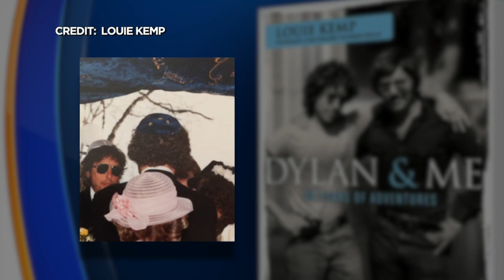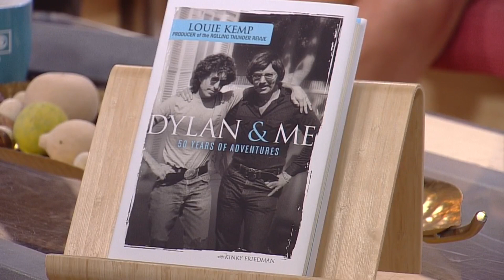Louie Kemp Details Bob Dylan Friendship In New Book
Louie Kemp visits WCCO-TV to talk about "Dylan & Me: 50 Years Of Adventures"
WCCO | CBS Minnesota Saturday Morning - August 10, 2019